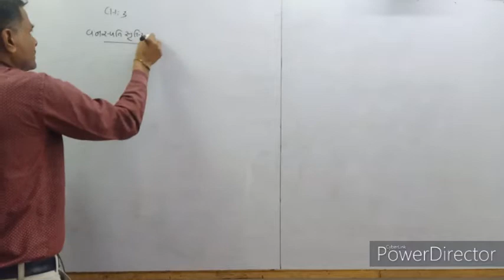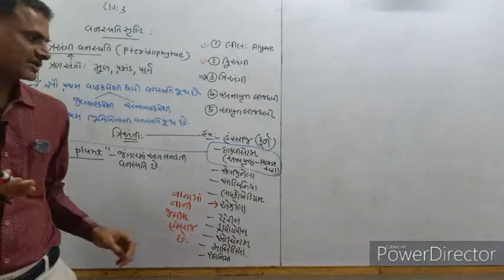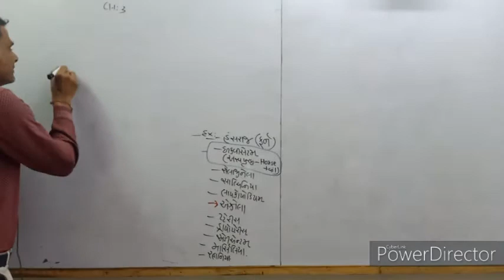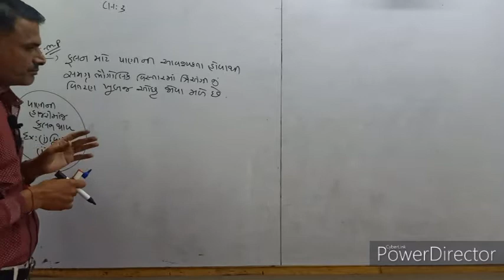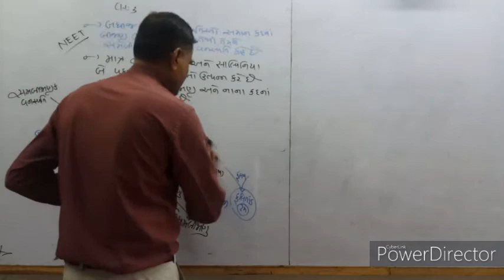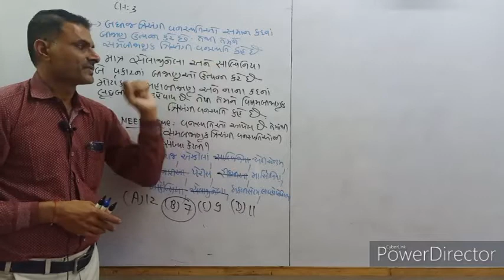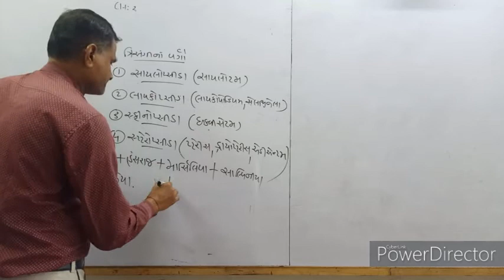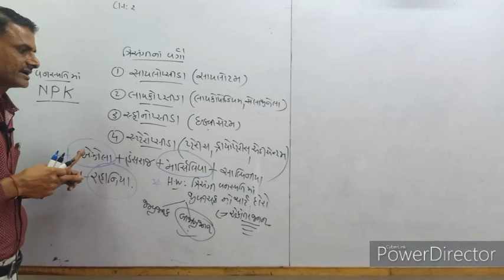Std 11|| Chap 3 Part 3|| Biology NEET Gujarati Medium by S.R Sir